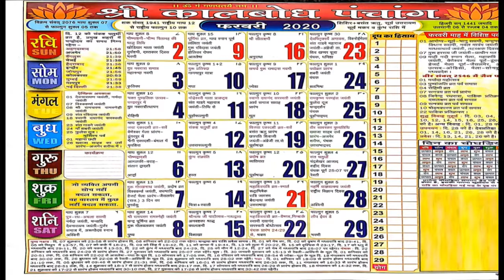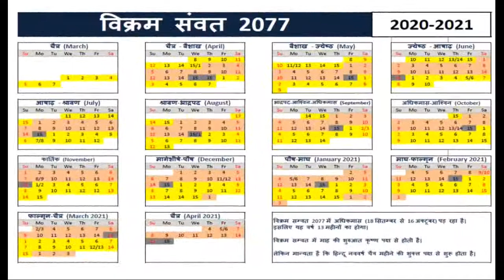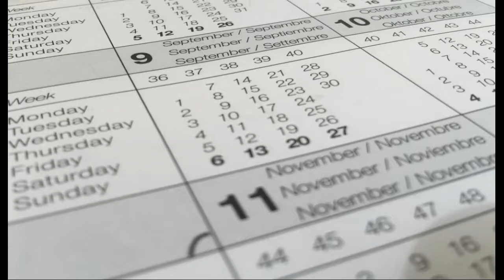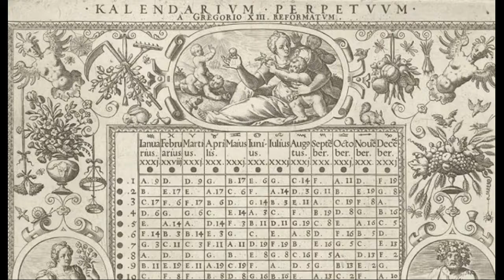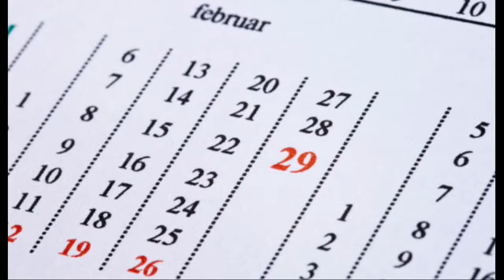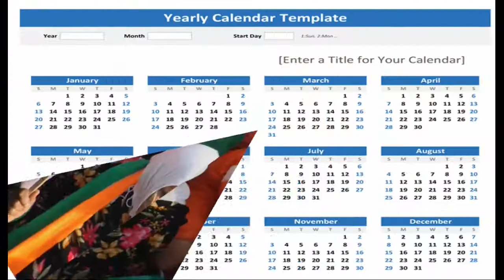Gregorian कैलेंडर क्या है | Gregorian Calendar history | Calendars Around the World | New Year 2021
Gregorian calendar is the calendar used in most parts of the world. It was introduced in October 1582 by Pope Gregory XIII as a minor modification of the Julian calendar, reducing the average year from 365.25 days to 365.2425 days, and adjusting for the drift in the 'tropical' or 'solar' year that the inaccuracy had caused during the intervening centuries. The calendar spaces leap years to make its average year 365.2425 days long, approximating the 365.2422-day tropical year that is determined by the Earth's revolution around the Sun.

Calendar
world calendar
calendars around the world
Hindu calendar
Gregorian calendar history
Gregorian कैलेंडर क्या है
Gregorian calendar क्या है
Gregorian calendar kya hai
Gregorian Calendar in Hindi
gregorian calendar explained
Gregorian calendar history in Hindi
Julian calendar
Hindu calendar
New year history
History of New year
Types of calendar
Happy NewYear2021
what is gregorian calendar

Best Mic for YouTube recording
Best Tripod

Non-Copy righted images from Google